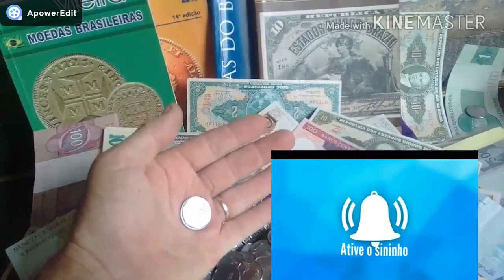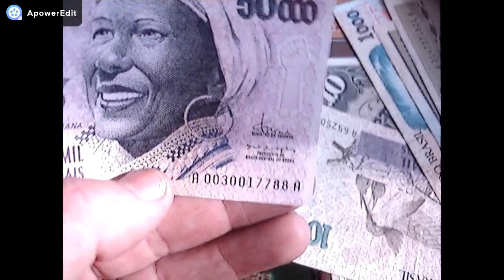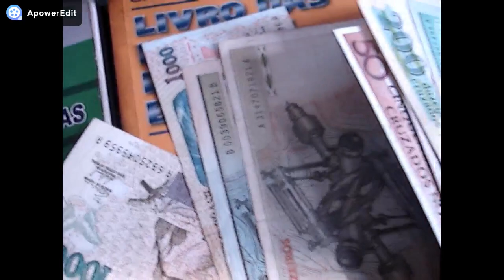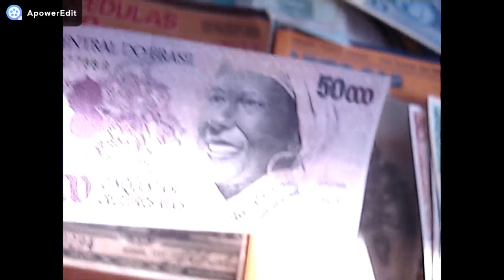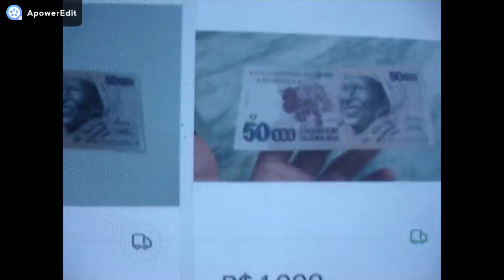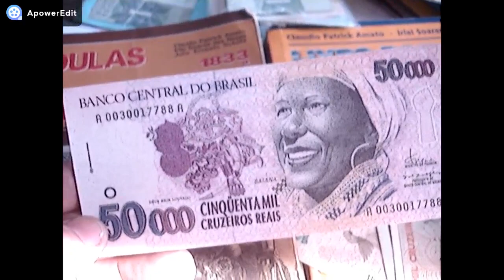CEDULA RARA UMA DAS MAIS VALIOSA 50 MIL CRUZEIROS 1994 BAIANA QUANTO VALE VEJA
NESTE VIDEO MOSTRAMOS A CEDULA MAIS VALIOSA DO CRUZEIRO REAIS 1994 BAIANA CONFERE